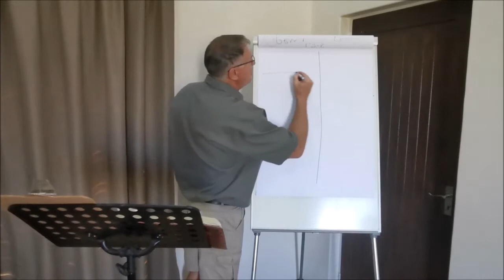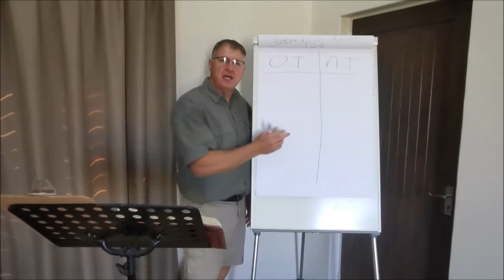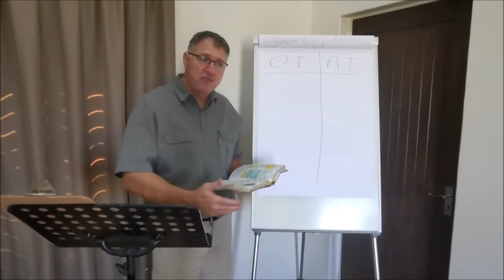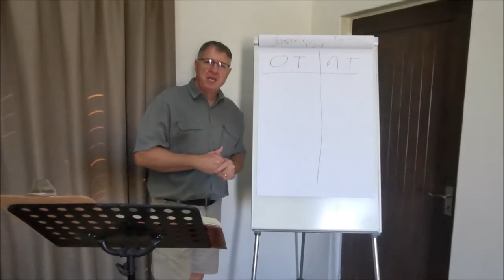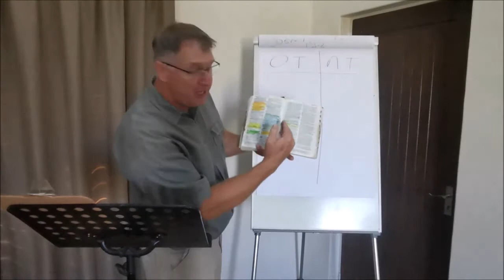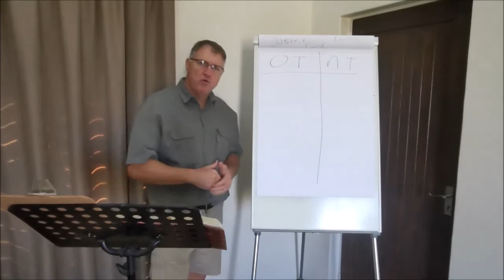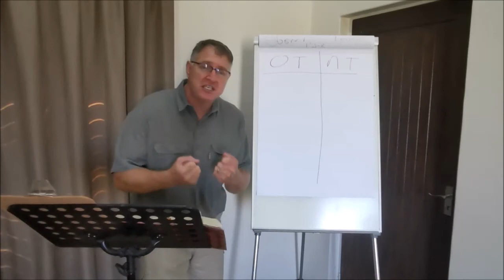Openbaring deel 4